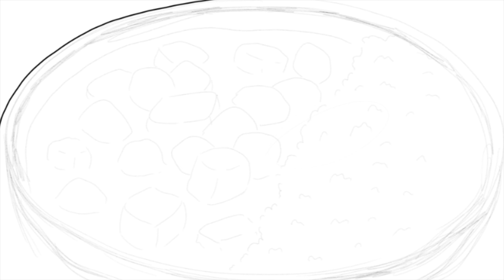Curry drawing カレー 카레 그림 그리기 كاري Карри سالن Kari 咖喱 咖哩 แกง köri करी Κάρι Karri Karry Cà ri